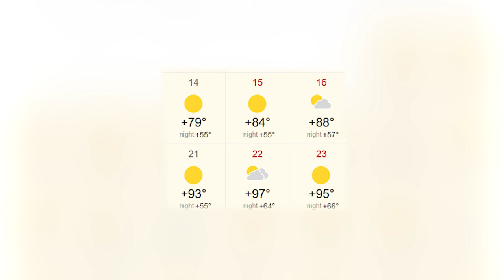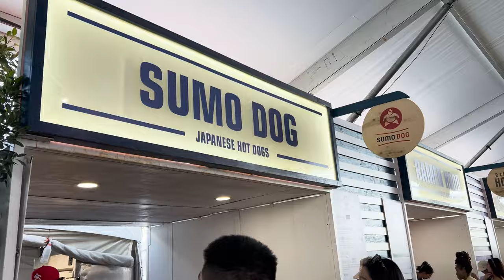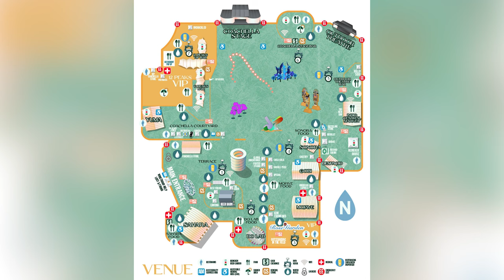How to Survive Coachella 2024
How to Survive Coachella Music Festival 2024! Don't forget these essential tips when you head to Coachella Music Festival 2024, plus I'm sharing my best Coachella tips for new festival goers.
If this is your first Coachella, here is a pro guide to survive and thrive at Coachella!

So many glovers give lightshows that leave their viewers bored. At The Lighthouse, I teach them the lost art of impact gloving so they can give mesmerizing lightshows that have crowds begging them for more.

JDBP60Q20EPW1S6Q
QWB2MADQP77VGZGN